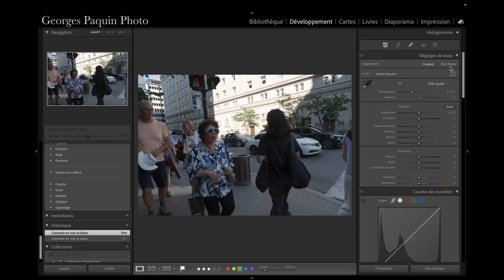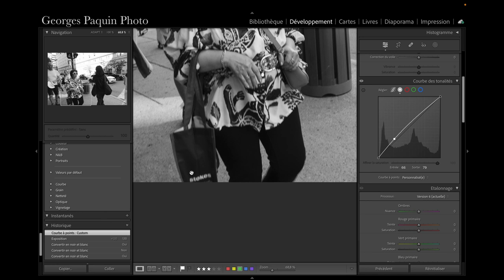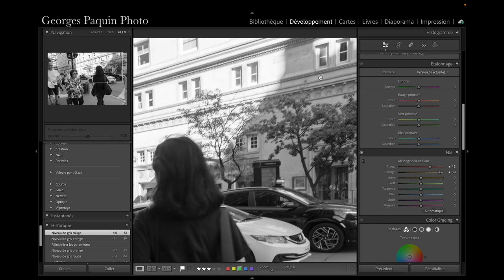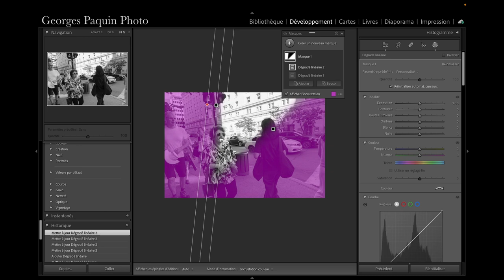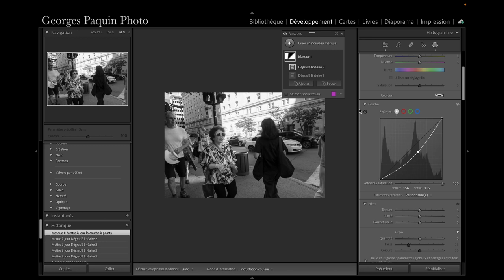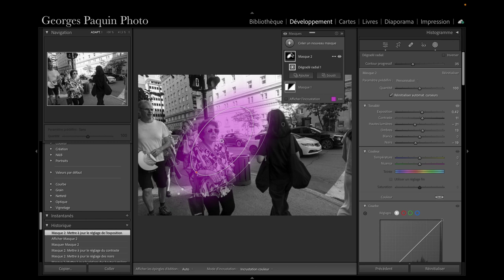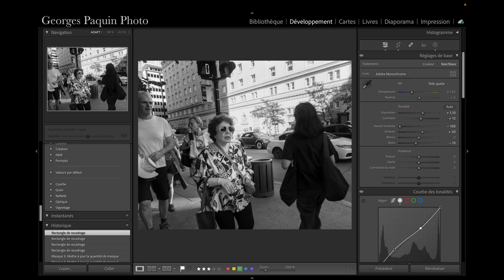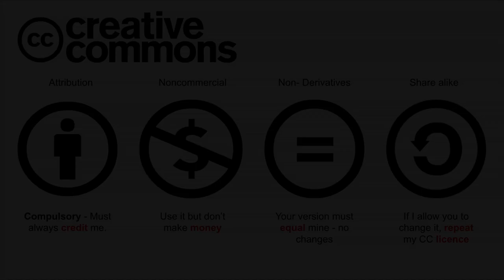Inspiré de Garry Winogrand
Dans ce tutoriel, je reproduis le style de Garry Winogrand.